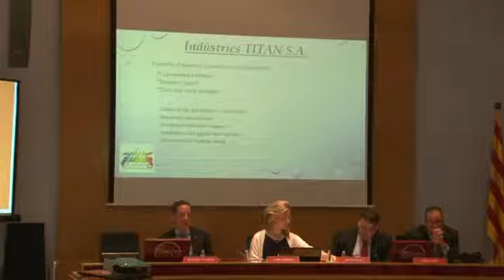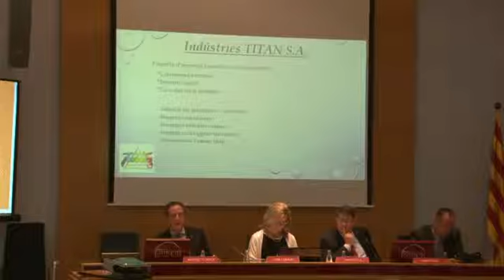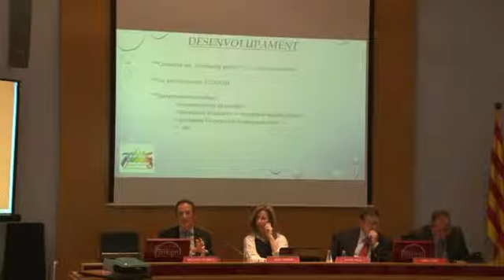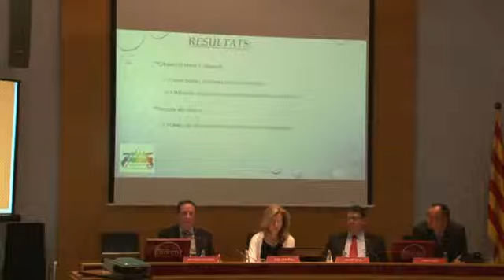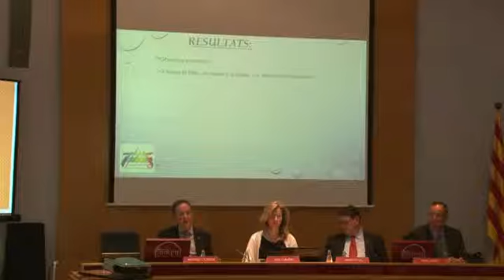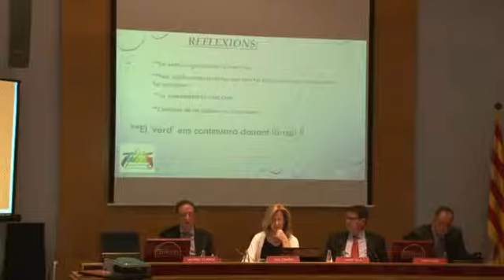6/9 Ciclo Seminarios Ecoinnovación: Ecoinnovacion en el ciclo de vida del producto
El pasado 10 de julio se celebró en la sede de Foment la segunda jornada del Ciclo de Seminarios de Ecoinnovacion : Ecoinnovación en el ciclo de vida del producto.

El Laboratorio de Ecoinnovación, lanzado por la Fundación Fòrum Ambiental conjuntamente con Foment del Treball, Inèdit y la colaboración de la Obra Social de “la Caixa”, ofrece un ciclo de conferencias basado en la metodología de casos prácticos para analizar y debatir los beneficios que las estrategias de ecoinnovación pueden aportar a las empresas.

En este seminario sobre la ecoinnovación en el ciclo de vida del producto se presentó el caso del Monasterio de Poblet y cómo se ha convertido en  un ejemplo de ecoinnovación. También nos expusieron su caso las empresas Witte y Solà, Industrias Titan y Girbau Group.